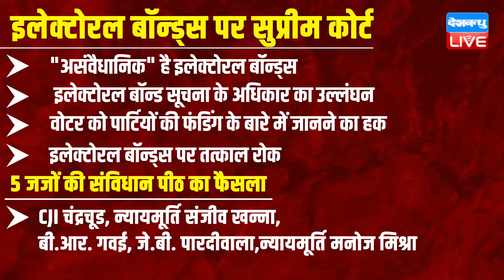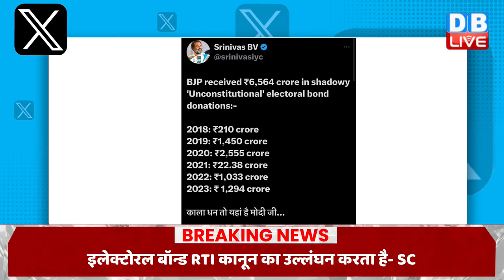Electoral Bonds Verdicts in Supreme Court | CJI Chandrachud ने Modi Sarkar को बड़ा झटका dblive News